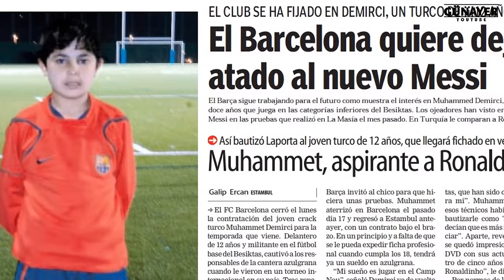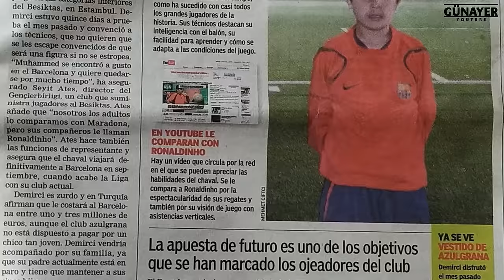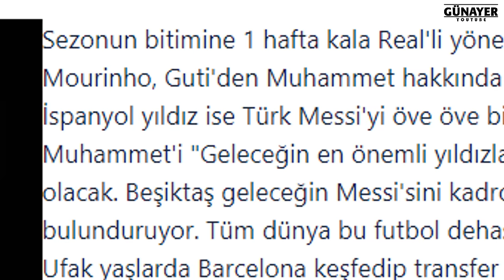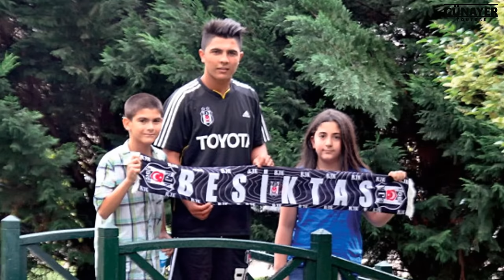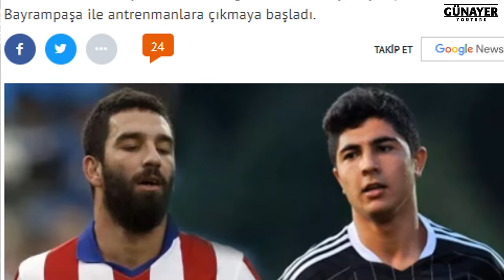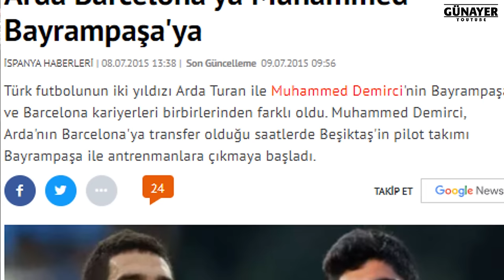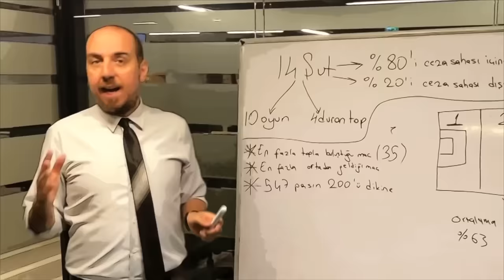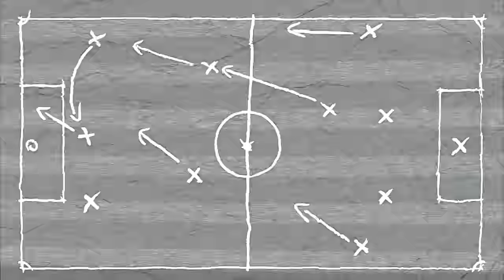YERLİ MESSİ'NİN KAYBOLUŞ HİKAYESİ: MUHAMMED DEMİRCİ !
Türkiye'nin karşısına henüz 10 yaşındayken çıkan, yetenekleriyle ülkedeki herkesin beğenisini kazanan, Barcelona başta olmak üzere bir çok Avrupa devinin peşinden koştuğu, Beşiktaş ve Milli takımla kupalar kaldırması gerekirken, bugün 2.ligde top koşturan Muhammed Demirci'nin hikayesi bu.

Çocuk yaşta yıldızlaştırılıp, medya önüne konan, erken yaşta tükettiğimiz bu muhteşem yeteneğin hikayesini sakın kaçırmayın.